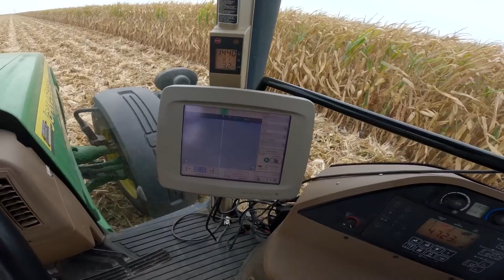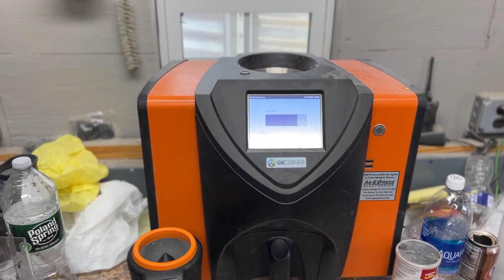How US Farmers Harvest 2.9 Billion Pounds Of Sweet Corn: Processing Factory | Farming Documentary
Join us on an immersive journey as we explore the intricate processes behind the scenes in our latest farming documentary, "How US Farmers Harvest 2.9 Billion Pounds Of Sweet Corn." This farming documentary offers a fascinating glimpse into the daily lives of hardworking farmers dedicated to bringing this staple crop from field to table. As you watch, you'll gain a deeper appreciation for the labor and technology involved in the sweet corn industry.
Our tour begins with an overview of the vast fields where farmers cultivate acres of sweet corn. You'll witness the careful planting techniques used to ensure a bountiful harvest. As the corn grows, advanced irrigation systems and sustainable farming practices come into play, highlighting the importance of modern agriculture in maintaining healthy crops. This farming documentary provides detailed insights into these essential methods.
During the harvest season, you'll see how US farmers Harvest 2.9 Billion Pounds Of Sweet Corn using state-of-the-art machinery. These impressive machines efficiently pick, husk, and sort the corn, readying it for distribution. The farming documentary emphasizes the sheer scale of this operation, demonstrating the coordination and effort required to Harvest 2.9 Billion Pounds Of Sweet Corn.
In addition to the mechanical aspects, the farming documentary delves into the human side of farming. Interviews with farmers and workers reveal their dedication and the challenges they face. Their stories bring a personal touch to the narrative, making the achievement of harvesting 2.9 Billion Pounds Of Sweet Corn even more remarkable.
Don't miss this enlightening farming documentary, a tribute to the innovation and hard work that goes into ensuring we have sweet corn on our tables. Experience the journey from seed to harvest, and gain a newfound respect for those who make it possible to Harvest 2.9 Billion Pounds Of Sweet Corn.

00:00 Sweet Corn Farm in Florida
04:47 Sweet Corn Farm in Riverside County
05:19 Sweet Corn Farm in Yakima Valley
06:01 Sweet Corn Farm in Michigan

Sprout Garden Farming Documentary is a place to help you discover great things about technology in the field of agriculture, livestock technology, processing technology and food processing technology, etc.